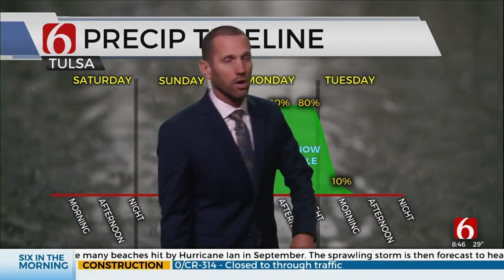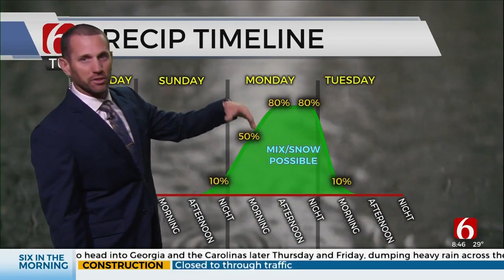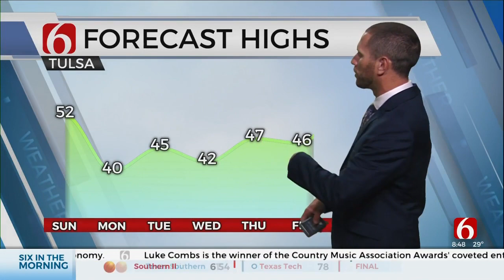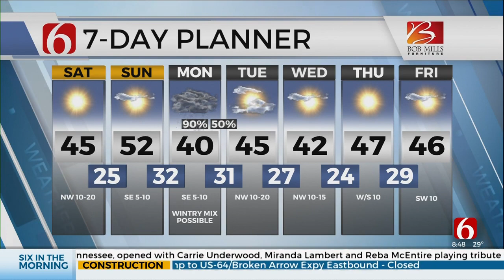Saturday Morning Forecast With Aaron Reeves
News On 6 Meteorologist Aaron Reeves has your Saturday morning forecast from the Bob Mills Weather Center.